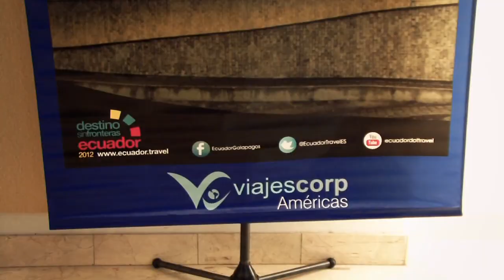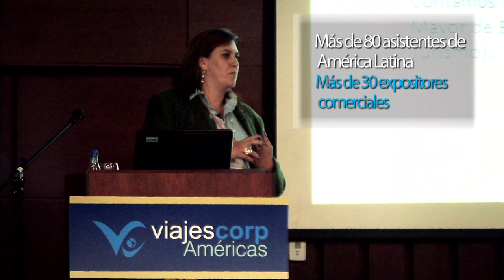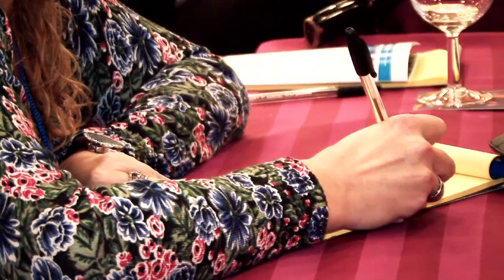ViajesCorp Américas 2012